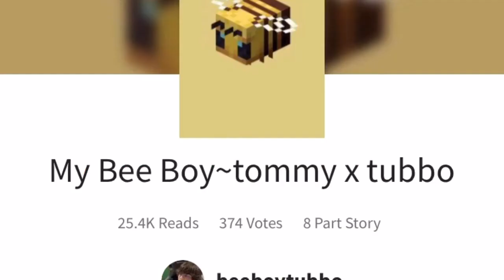W H A T I S M Y L I F E